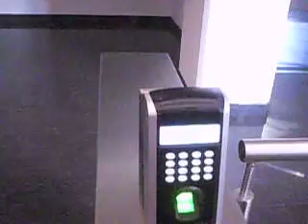Emprendimiento SQMOS II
Arranque oficial de SQMOS, Edulibre, fundaTICs en campus TEC 4G norte Guatemala